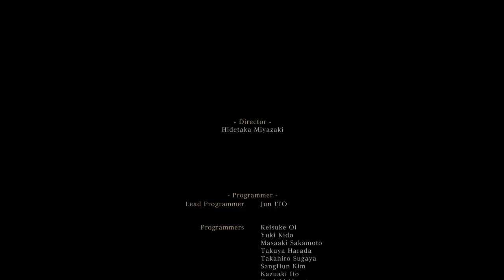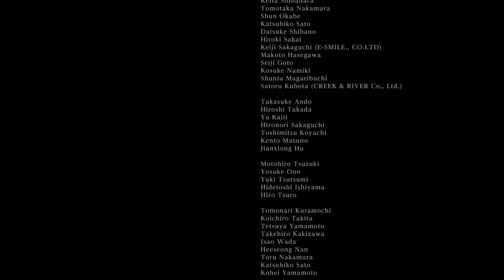The End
I got way too invested in this game.